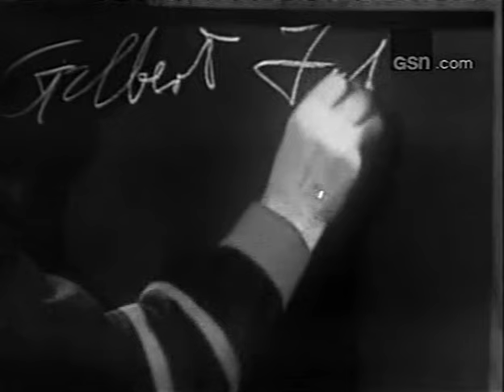What's My Line? - Angela Lansbury; PANEL: Steve Allen, Pia Lindstrom (Dec 4, 1966)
MYSTERY GUEST: Angela Lansbury
PANEL: Arlene Francis, Steve Allen, Pia Lindstrom, Bennett Cerf

NOTE: This video combines two sources in order to include material from an incomplete version in higher quality.